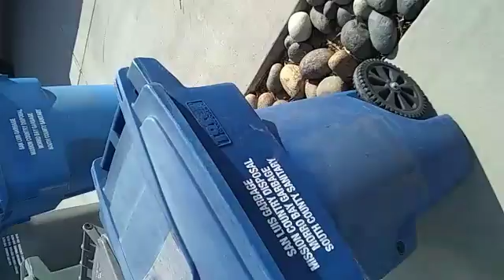In Lemon Grove With Bella And Cassius Dec 16th 2017 3